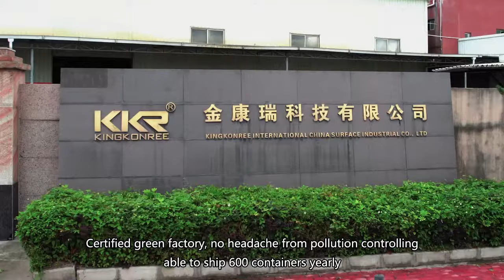Welcome to Visit KKR | Professional Solid Surface Sheets, CounterTops, Sinks & Bathtubs Manufacturer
Kingkonree is a professional ISO9001 audited manufacturer and exporter in solid surface products for years.
Employing over 200 skilled workers, with 25,000 square meters factory in Huizhou, China, our main products are solid surface sheets, counter tops, sinks and bathtubs, which are sold very well throughout the world.

The solid surface material is non-porous and CE tested, plenty of colors, including marble look;     Quality is our enterprise culture, we pay more attention on the details, at each production process, we have strictly quality control, and 100% internal inspection before loading.
Factory is also equipped with full set of environmental protection facilities and advanced fabricated machines, enabling us to have strong custom ability to finish your project very well or make your idea come true.
Another strong advantage is that our factory has 3 production lines: solid surface material line, countertop fabrication line, and sanitary ware molding line, the technology can be supported together for some complicated solid surface items.

KKR is positioning to middle high-end market, and we have exported to over 107 countries from all over the world.
We are full of experience on 5-star hotel and other big projects.

Welcome to contact KKR we are good reputed for Good Price, Good Quality, and Professional Service", KKR is not just selling products, we would be your comprehensive technical supporter and business partner.